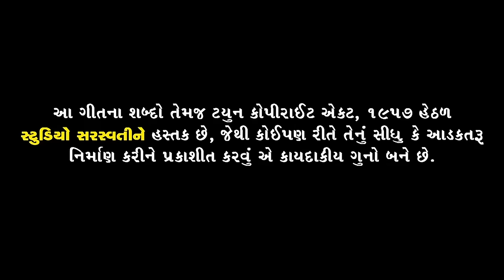KESARIYO | SANJU SOLANKI | કેસરીયો | સંજુ સોલંકી | Indian Patriotic Song 2021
Song : KESARIYO.
Singer : SANJU SOLANKI.
Lyrics : UMESH RAYKA.
Actor : PRABHATSINH RAJPUT.
Videography : JIGAR BAMBHANIYA.
Dialogue - Satish Dalvadi
Dedicate  & Sp Thanks : INDIAN ARMY.
Media Partner : RDC MEDIA PVT LTD